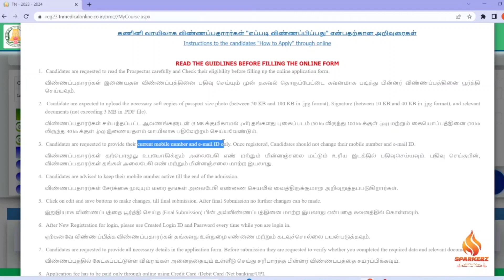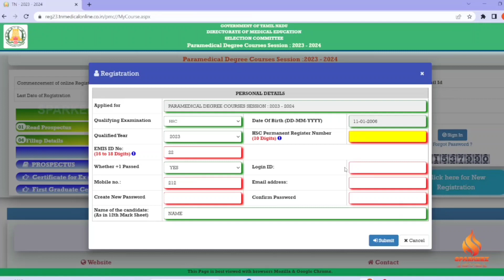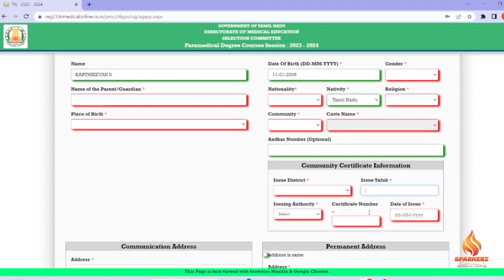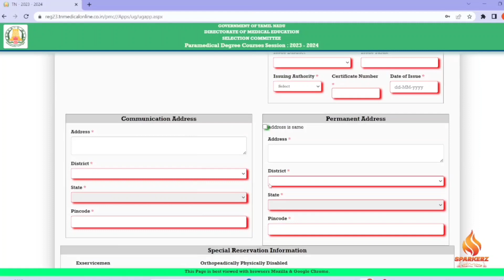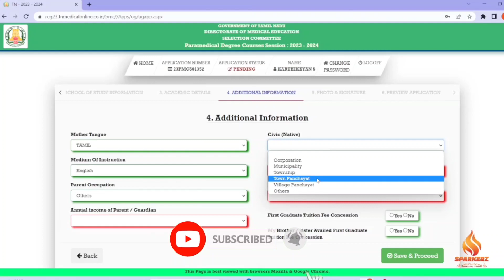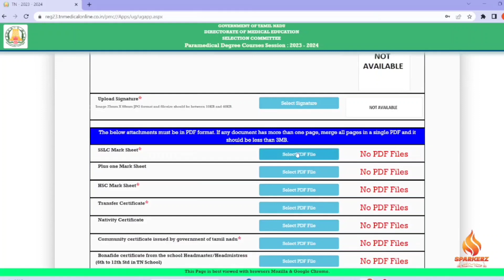How to apply for Paramedical course counselling 2023 | Online Application | Step by Step explained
How to apply for Paramedical course counselling 2023 | Online Application Demo | Step by Step explained